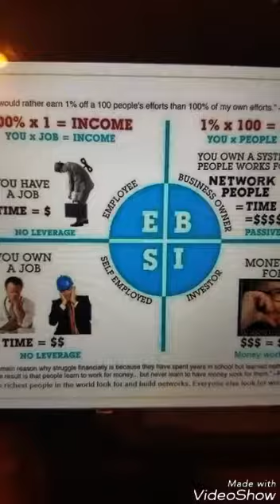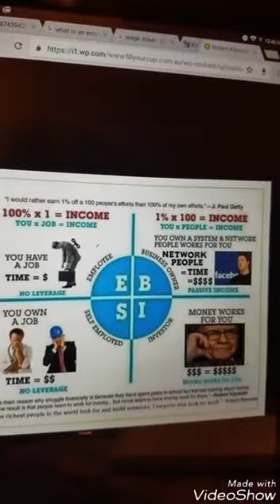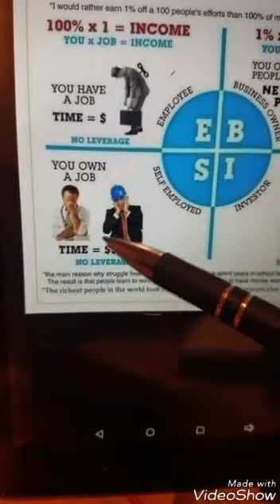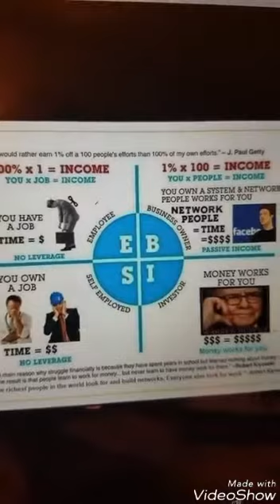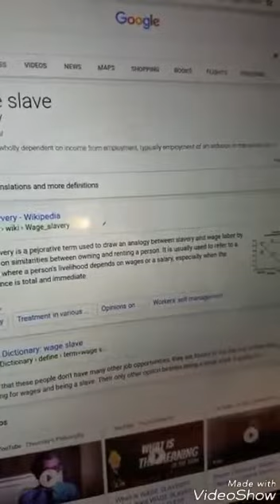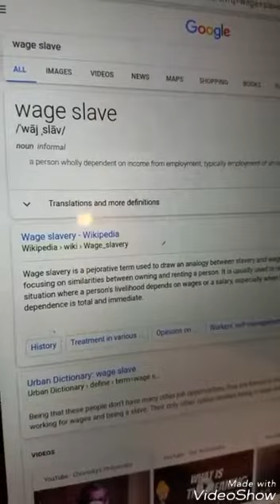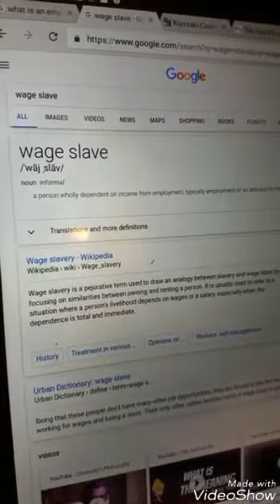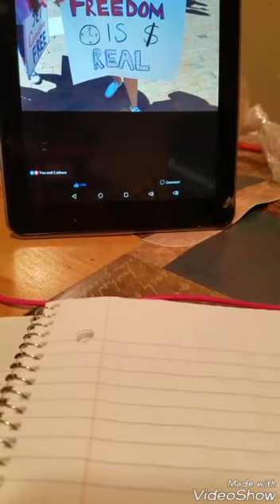If She did it you can TOo!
BEFORE YOU JOIN MCA OR ANY OTHER BUSINESS OPPORTUNITY (WATCH THIS VIDEO)

Now that you have jumped in and out of residual income business after business, maybe it's time you give MCA a try.

paycation, tlc, world ventures, disrupt, herbalife, jeunesse, itworks, znz, instant rewards, work from home, make money online, primerica, ipas, empower network, acn,
MCA
how to market on facebook
how to get facebook leads,
how to get more friends on facebook,
mca scam,
mca review,

mca scam,
mca review,